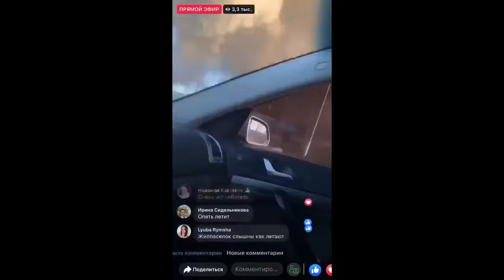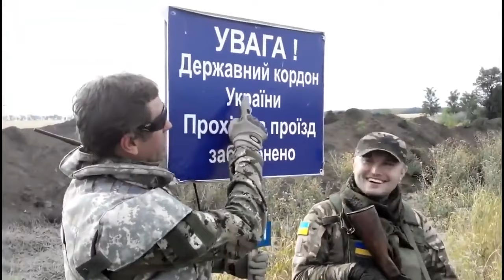Война: Россия и Украина. Ляпис Трубецкой - Воины Света.